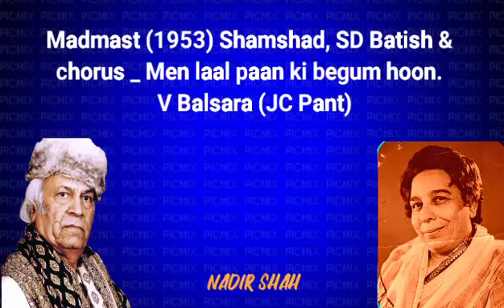Madmast (1953) Shamshad, SD Batish & chorus – main laal paan ki begum hoon – V Balsara (JC Pant)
Nadir Shah